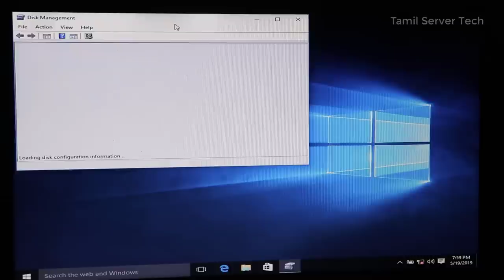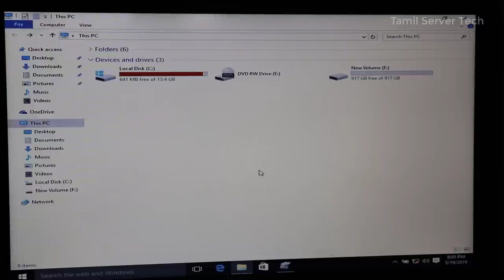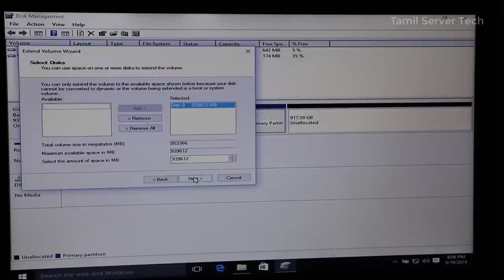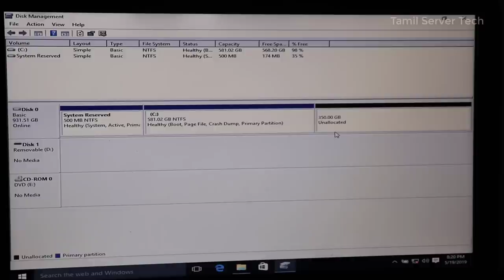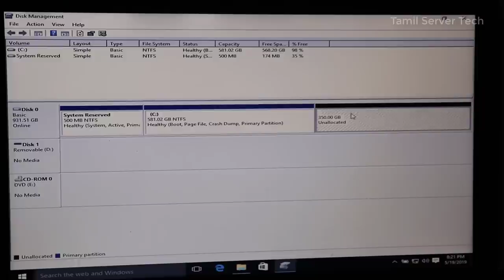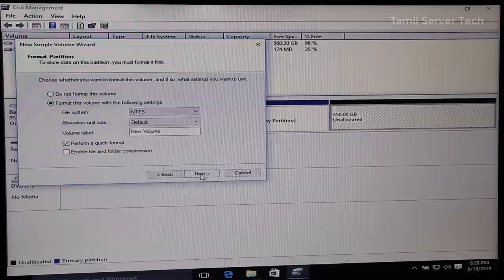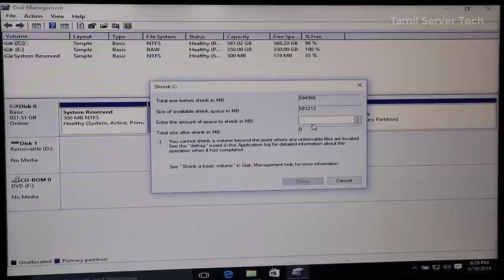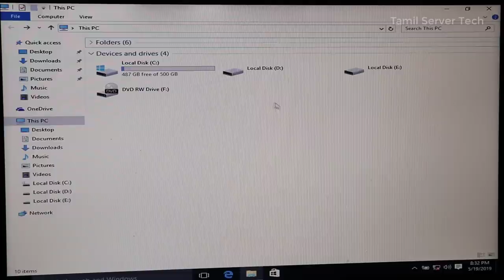How to create Partition on Windows 7,8,8.1,10 | Hard Drive Partition on Computer or laptop in tamil